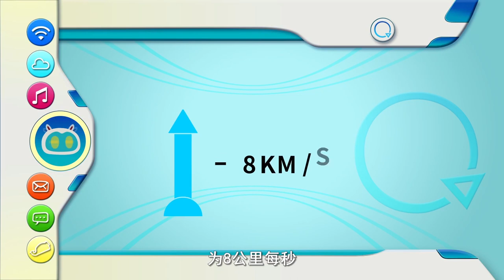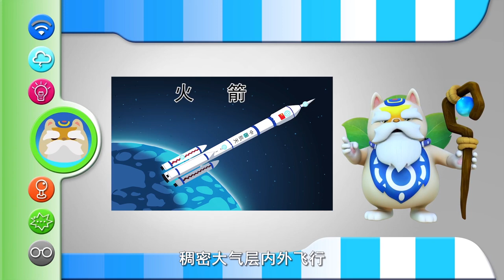Programming Cat 17